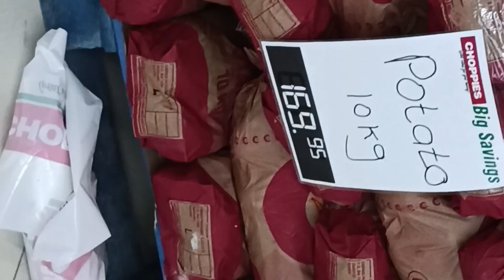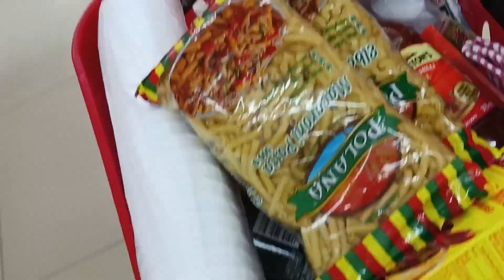We Had Our Annual Soccer Tournament/ Soccer Vlog⚽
Hel lovies, welcome to yet another video. We held our annual soccer tournament  from the 28th to 30th December 2023, in this vlog I take you along on how it went. Massive shout out to all the teams that participated.